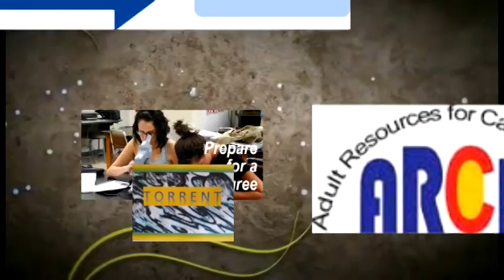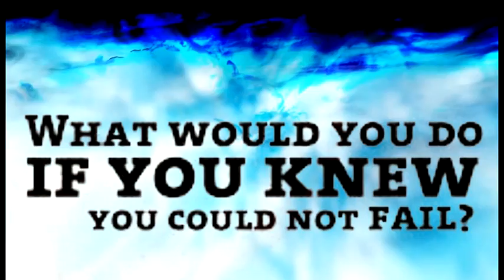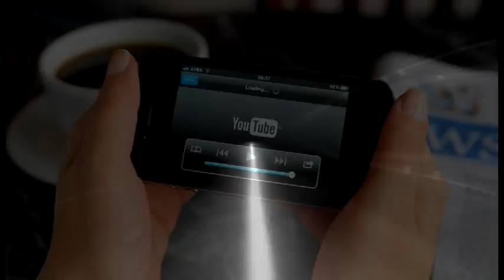TORRENT - Texas Oklahoma Red River Economic Neighborhood Taskforce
TORRENT begins its life as the Texas Oklahoma Red River Economic Neighborhood Taskforce. serving two counties deep along the border with Texas and Oklahoma, some of the poorest areas in the United States. But when we get this pilot program achieving its goals, just like a river torrent, our organization's methods will sweep down the rivers of despair found throughout the United States and the world abroad.